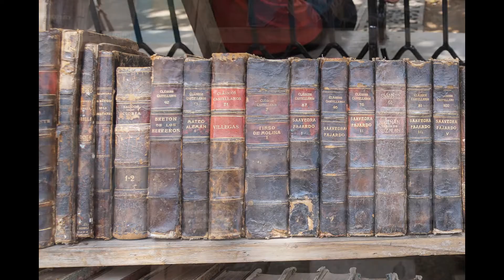Cuba 2016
Cuba May 2016